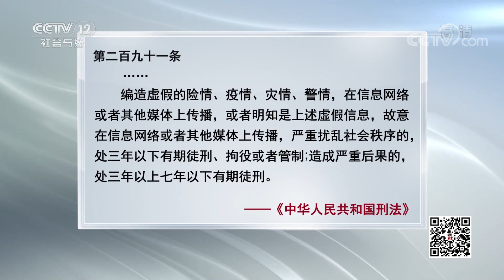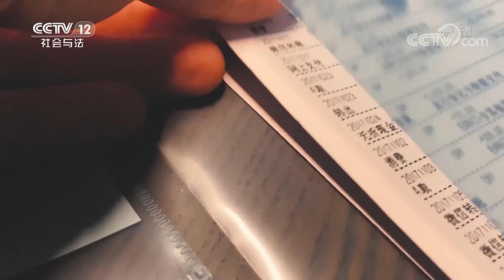《法律讲堂(生活版)》有了钱的男人狠心抛弃糟糠之妻 妻子极端愤怒之下竟做出了这样的事...... 20220115 | CCTV社会与法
本期看点：张娟婚后当了十五年的贤内助，没想到会被丈夫李伟抛弃；离婚后她带着女儿独自生活，前夫却很快另娶新欢；看见前夫生活幸福，嫉妒和恨意充斥着张娟的内心，不甘心的她竟做出用女儿来测试前夫这种极端的事情。